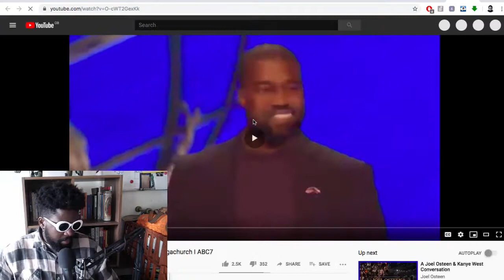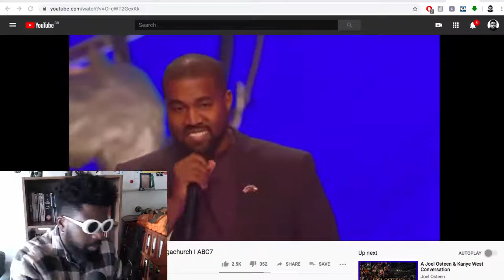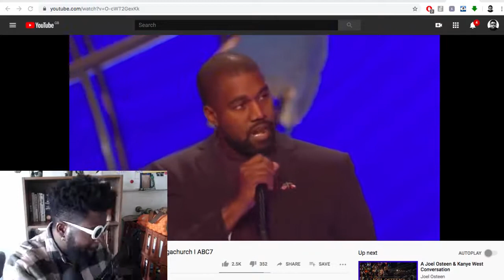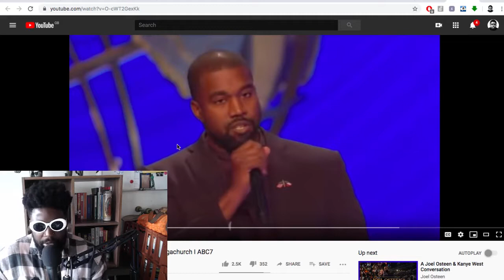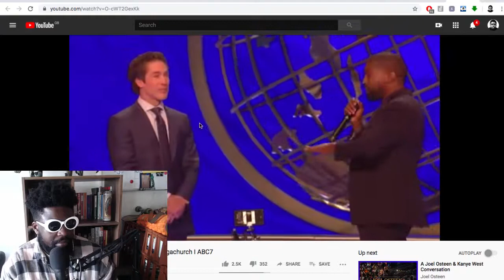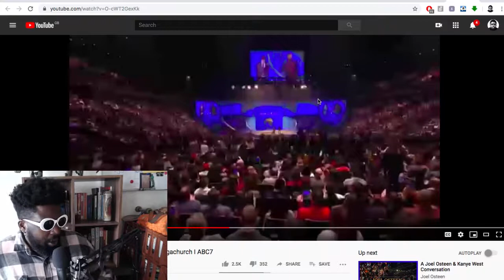Kanye West Buddies Up with Joel Osteen